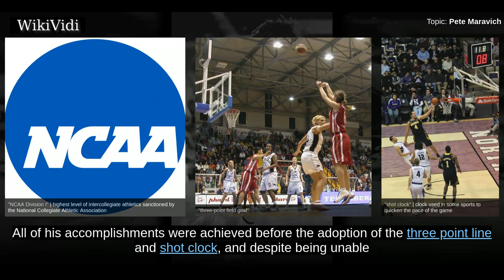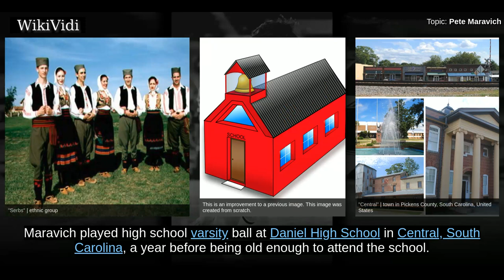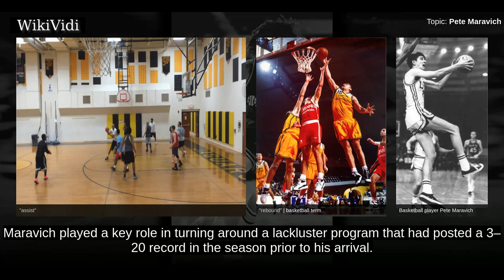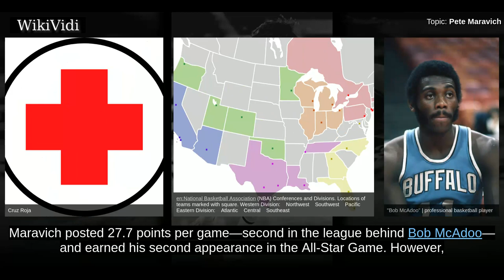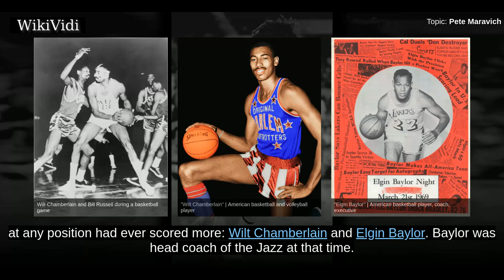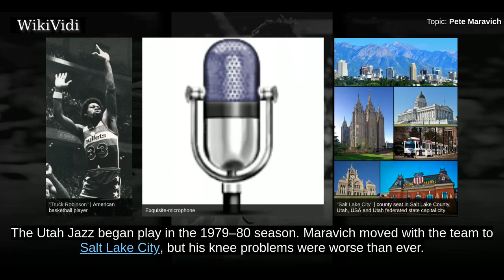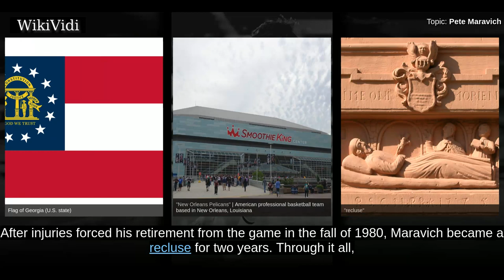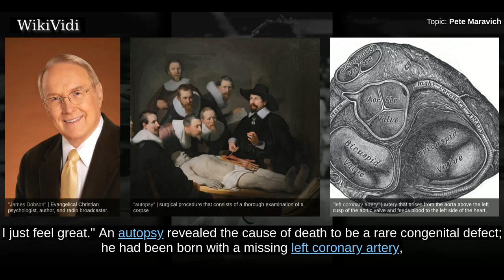PETE MARAVICH - WikiVidi Documentary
Peter Press Maravich , known by his nickname Pistol Pete, was an American professional basketball player. Maravich was born in Aliquippa, Pennsylvania, part of the Pittsburgh metropolitan area, and raised in the Carolinas. Maravich starred in college at Louisiana State University and played for three NBA teams until injuries forced his retirement in 1980. He is the all-time leading NCAA Division I scorer with 3,667 points scored and an average of 44.2 points per game. All of his accomplishments were achieved before the adoption of the three point line and shot clock, and despite being unable to play varsity as a freshman under then-NCAA rules. One of the youngest players ever inducted into the Naismith Memorial Basketball Hall of Fame, Maravich was cited by the Hall as "perhaps the greatest creative offensive talent in history". In an April 2010 interview, Hall of Fame player John Havlicek said that "the best ball-handler of all time was Pete Maravich".

Shortcuts to chapters:
00:01:16 Early life
00:02:55 College career
00:04:39 Atlanta Hawks
00:07:06 New Orleans Jazz
00:10:29 Final season

Copyright WikiVidi.